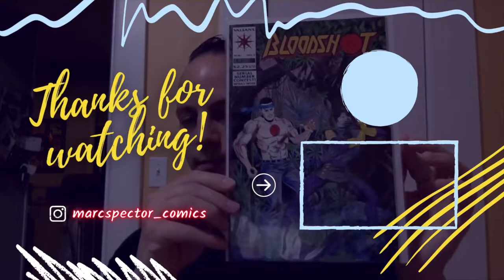Top 5 Picks For NCBD 8/17/22